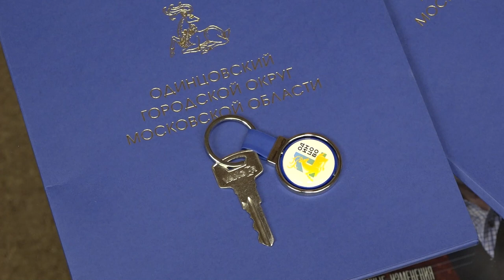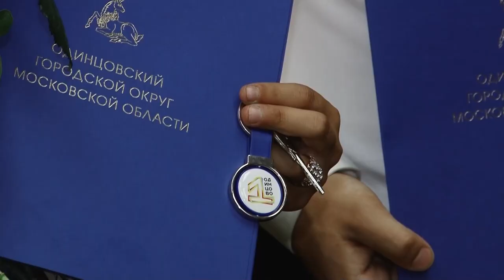Вручение ключей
В Одинцовском округе в этом году 11 детей сирот и ребят, оставшихся без попечения родителей получат ключи от новых квартир благодаря губернаторской программе. Сергей и Кирилл уже стали счастливыми обладателями собственного жилья.